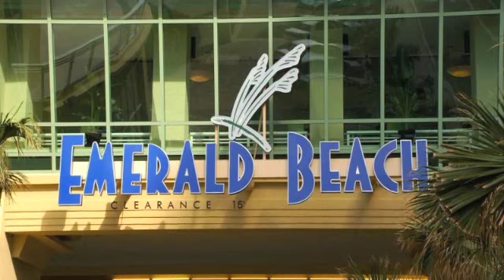Emerald Beach 1735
Emerald Beach 1735   Price $160,000
Sit on your balcony and watch the beautiful sunsets. Great floor and a great price. This 6th floor unit is priced to sell. The complex is loaded with amenities. One mile from the new Pier Park. Developer planned amenities showcase all the luxuries of this 5-Star Resort including 5 swimming pools (2 beachside); 2 hot tubs; 2 tiki bars; 5 star restaurant, Starbuck's coffee shop; retail outlets, a 10,000sf Convention Center, a 5000sf fitness center/complete day spa and 8 high speed elevators. Individual unit amenities are indicated to include 3cm granite kitchen countertop and splash, breakfast bar, crown molding, cultured marble tubs and surrounds, . This is a Gulf front unit. You can set on your large balcony and watch the beautiful sunsets. All information is believed to be correct but should be verified by the buyer.